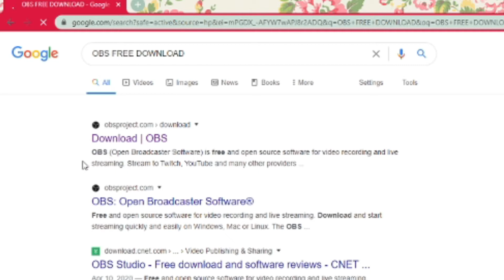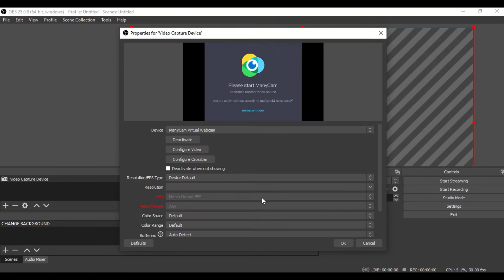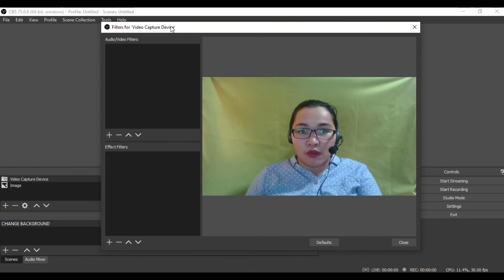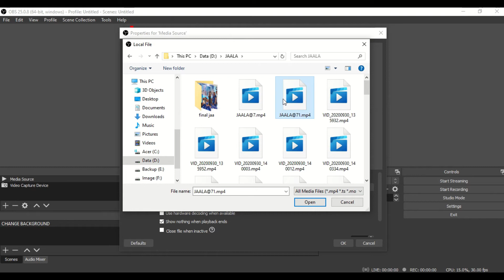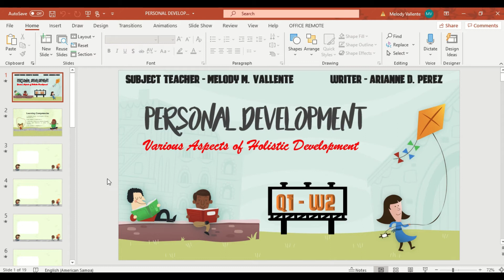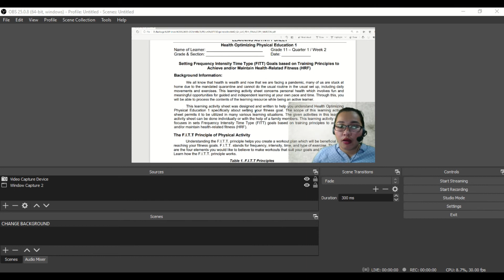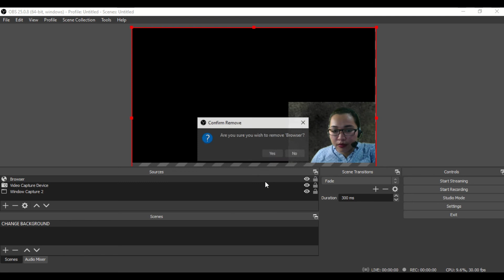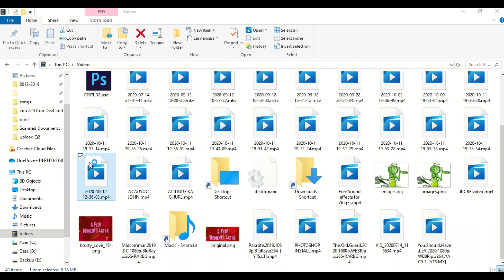OBS TUTORIAL How to make a transparent background in your video?